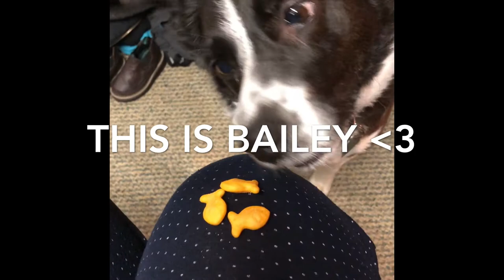VLOG #3 Shoutout to you MOM!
Vlog#3. 3/8/18

Just another day in the life of Raylyn. Hope you are enjoying the vlogs as much as I am. I know everyday is pretty much the same but this is my life day to day except for weekends where we get to do what we want. I love this style of vlogging because its different than what is already out there.